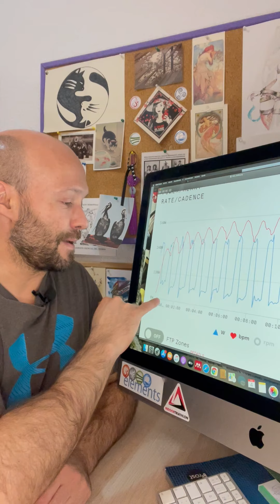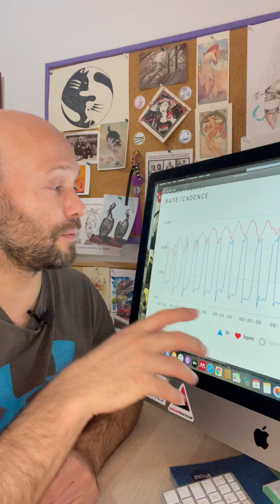BOMBA DE SALUD EN 15 min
Un intervalo de 15 minutos y lo que sucede a nivel de carga externa (vatios) y de la respuesta interna (pulsaciones)
En solo 6 minutos de intensidad efectiva real... un mundo de adataciones que el caminar ni se acerca a nivel neuromuscular, a nivel de condiciòn física, a nivel de refuerzo psicològico...
Aprendemos juntos aplicando...
❓tu intervalo de menos de 15 min favorito??

life is movement, love elements!